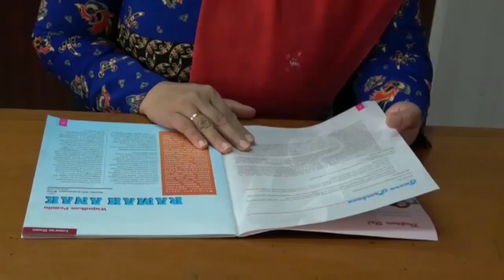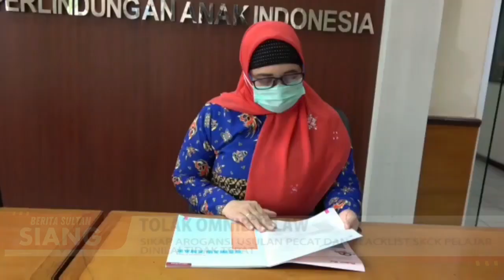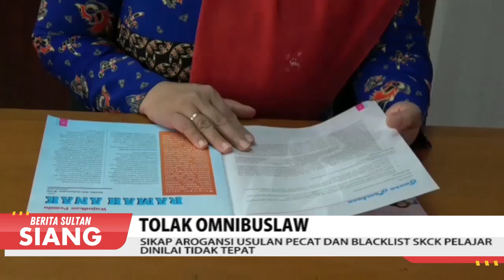Sikap Arogansi Usulan Pecat dan Blacklist SKCK Pelajar Dinilai Tidak Tepat - Berita Sultan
Terkait ancaman polres Tangerang Kota, yang akan mem-blacklist surat keterangan catatan kepolisian serta dinas pendidikan yang akan mengeluarkan pelajar yang ikut aksi demo, mendapat tanggapan Komisi Perlindungan Anak Indonesia atau kpai. Kpai menilai, sikap arogansi dan ancaman tersebut dinilai tidak tepat.